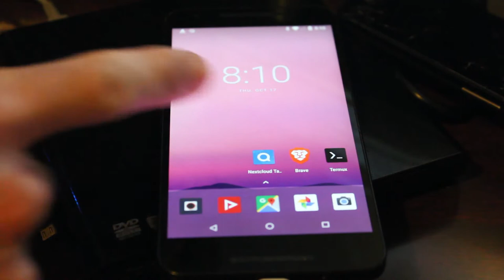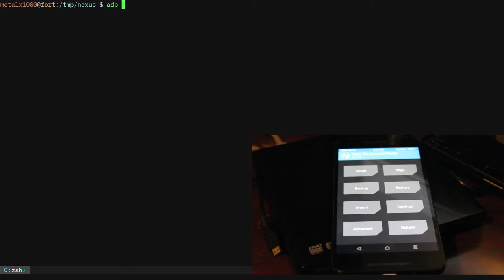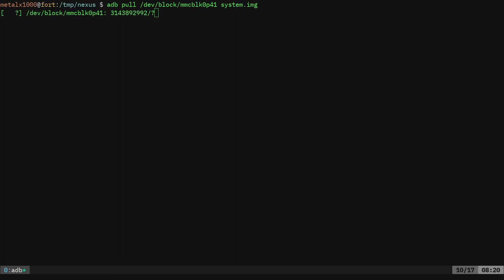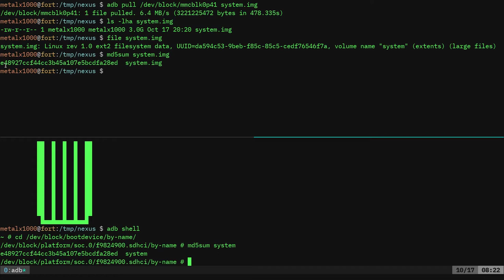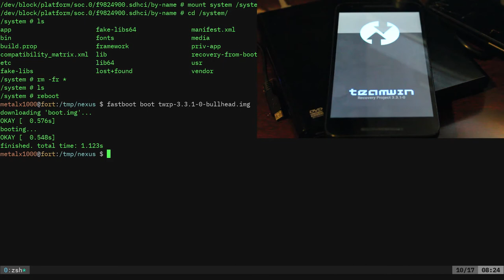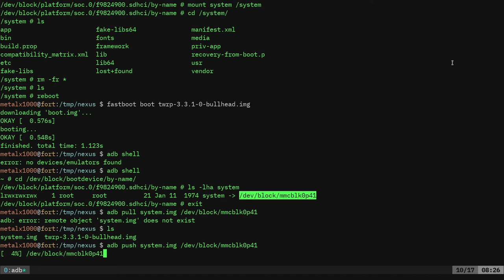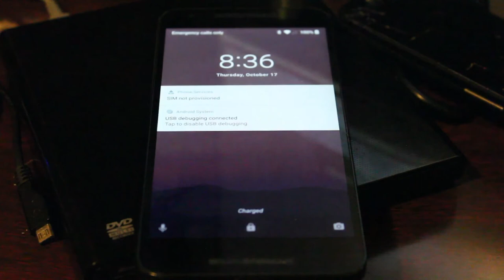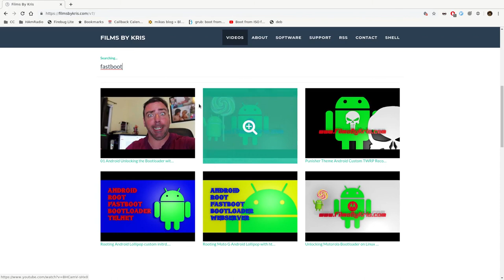02 - Android Breaking the System Partition and Fixing It